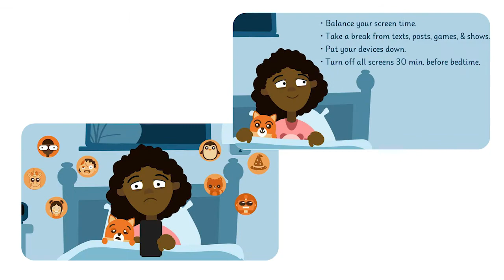Digital Life - Turnkey Lessons for Teachers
Whatever you call it, digital citizenship or digital literacy is a subject that is necessary for today’s DIGITAL LIFE. Adventure 2 Learning and Circle have teamed up to create a turnkey solution for schools to help impart these valuable DIGITAL LIFE lessons.